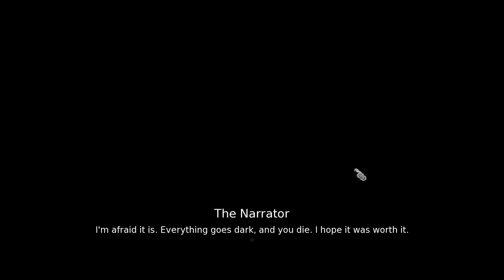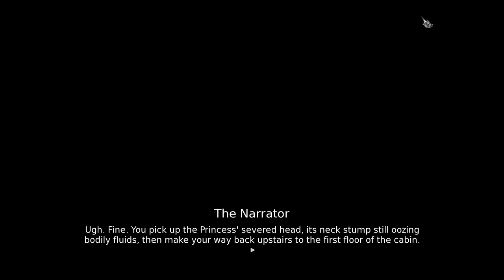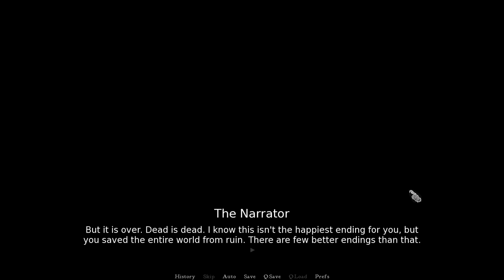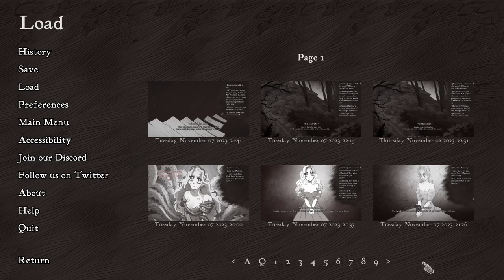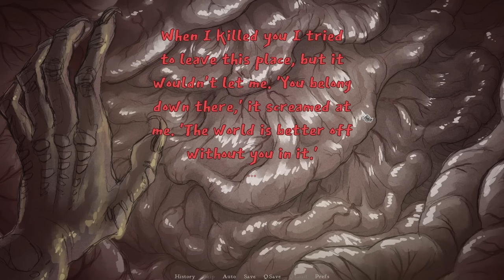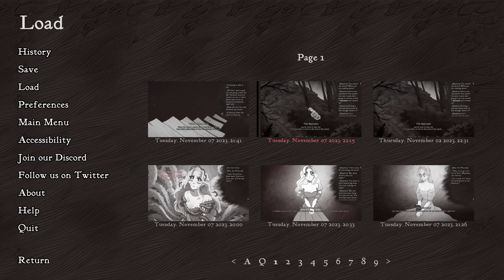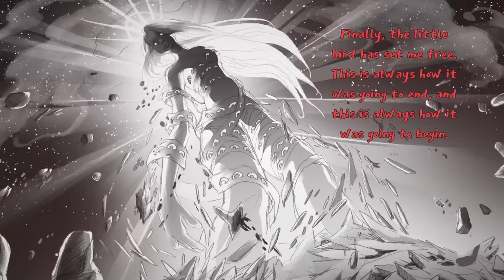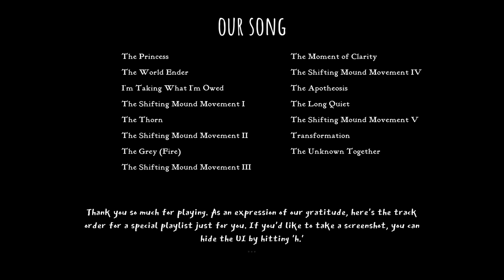Slay the Princess #4 | END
Gina and Allison play Slay the Princess.